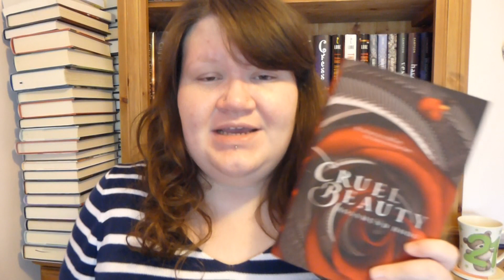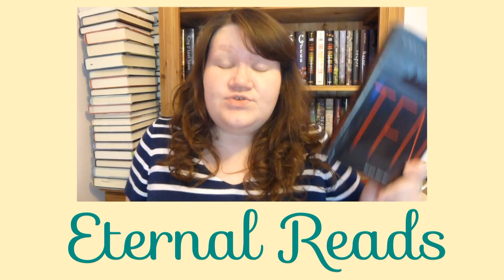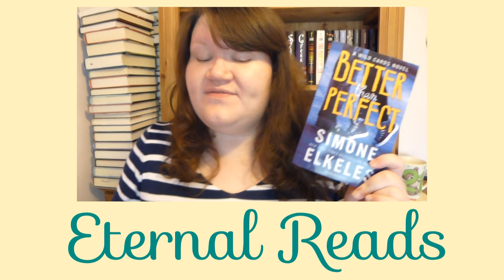June 2015 Wrap-Up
OPEN ME!

It's time, once again, for another monthly wrap-up video! :D